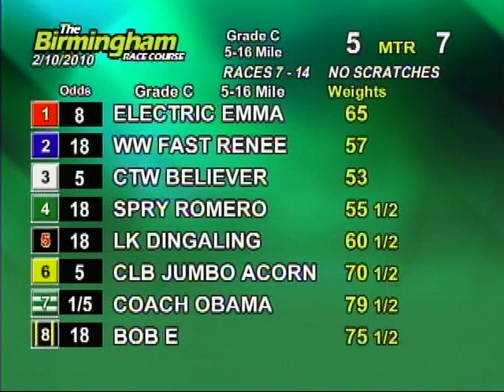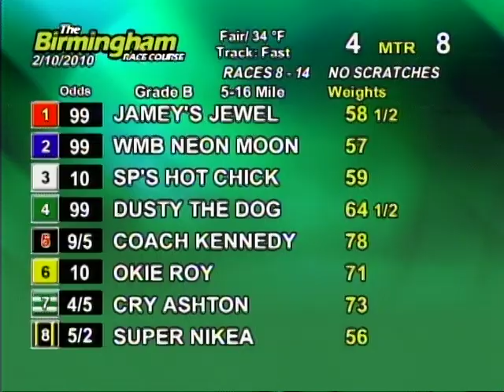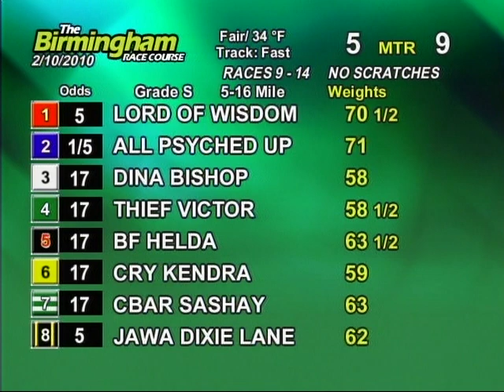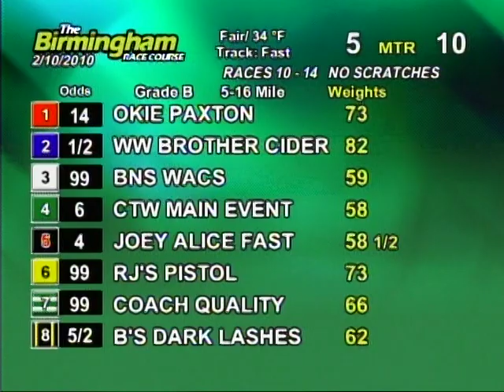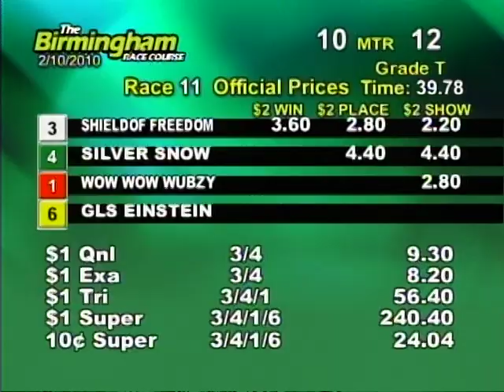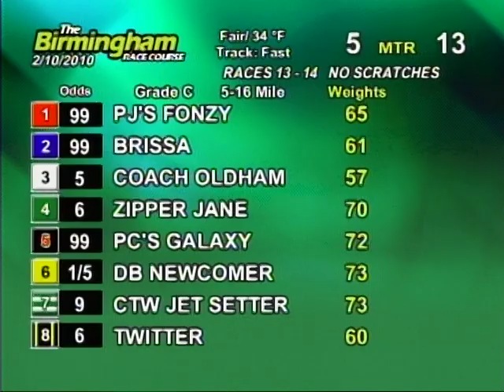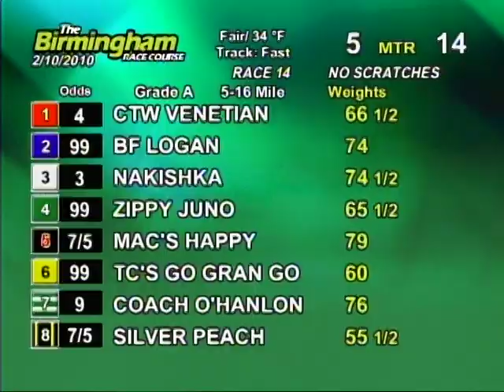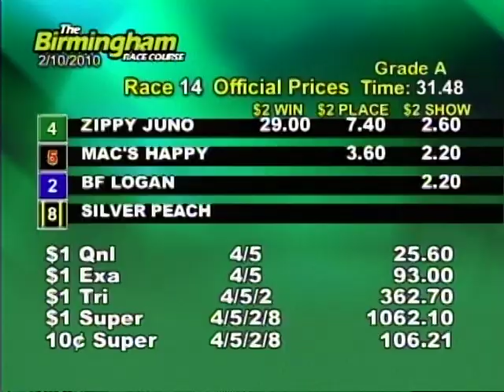Wed. evening, February 10th - Part 2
This is the second half of the races from the Birmingham Race Course for the evening on Wednesday, February 10th